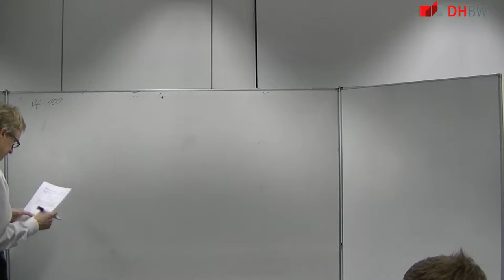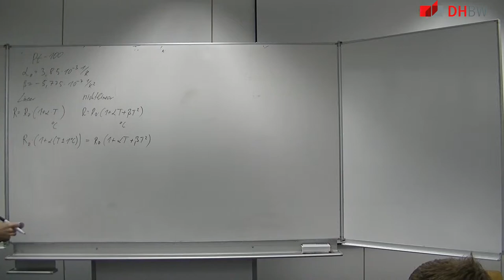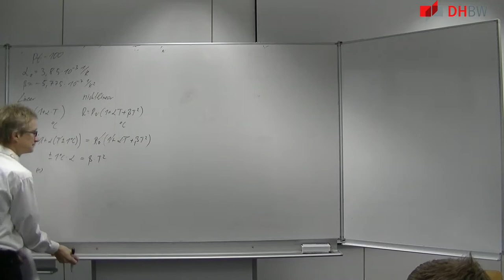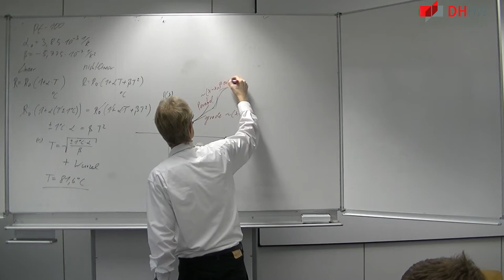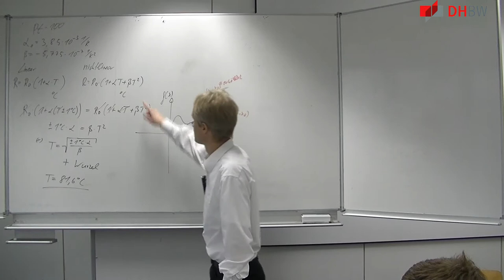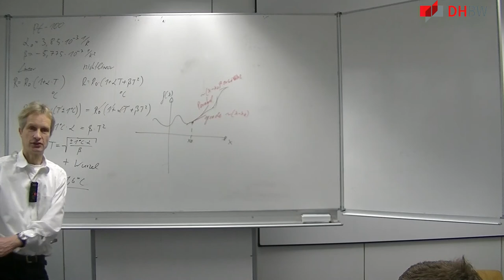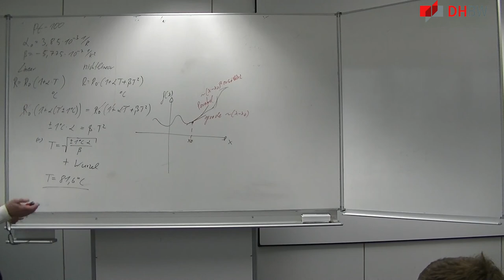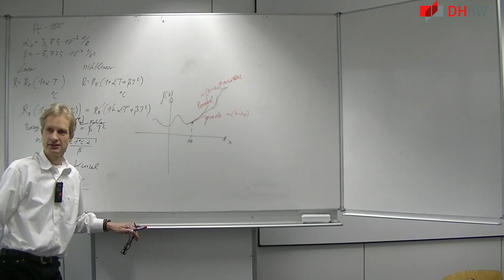Elektrotechnik 5: Aufgabe 3.7/ Temperaturabhängige Widerstände/ Temperaturmessung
Themen sind

   - Übungsaufgabe 3.7
   - Temperaturabhängige Widerstände
   - Messung der Temperatur
   - Lineare und quadratische Approximation von Funktionen

Mitschnitte der Vorlesung Grundlagen der Elektrotechnik 1 2018

verschrieben habe.